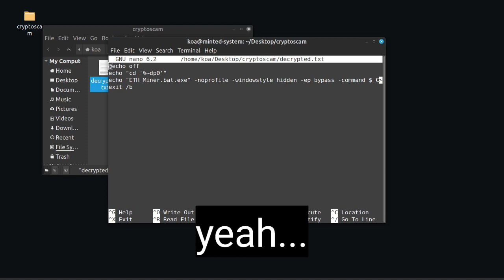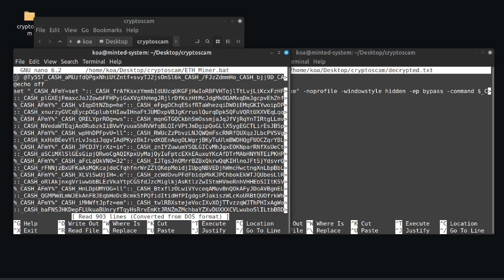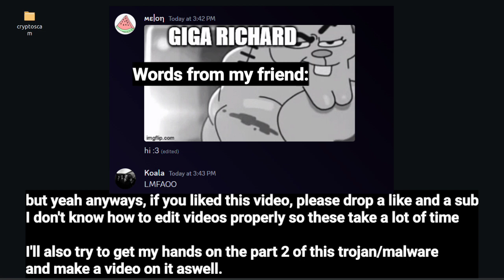Exposing Crypto HACKERS On DISCORD!